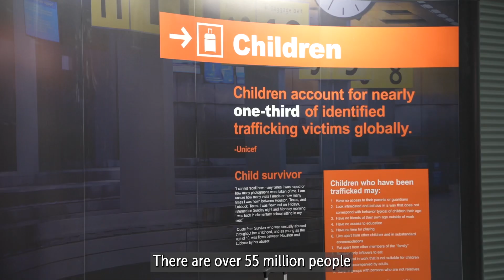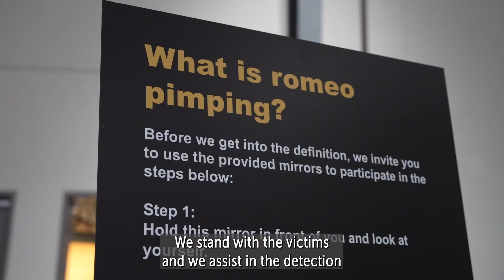Together, we can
In an unprecedented partnership, Houston Airports united mayors, law enforcement, bipartisan members of U.S. Congress, faith leaders, advocacy groups, and survivors of human trafficking to share their expertise and programs with the public.

The advice and experiences shared today empower the community to identify human trafficking and take action should they suspect a person’s life is in danger.

Proud to team with our community to educate 450 more neighbors with the information and resources needed to help EndHumanTrafficking.